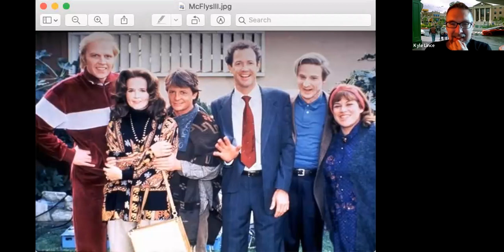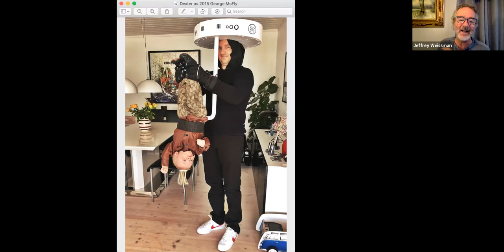Jeffrey Weissman Interview - Traveling Through the 80's with the 80's Kids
Here is our interview with actor Jeffrey Weissman